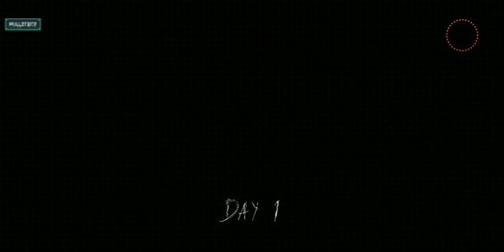Обзор мода nullzerep Pro В игре Granny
Подпишшшшись!